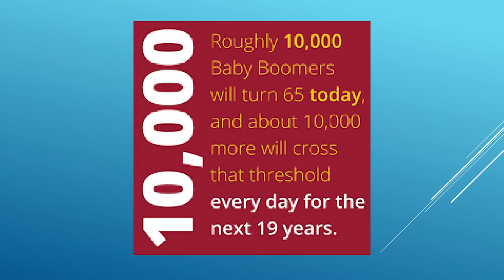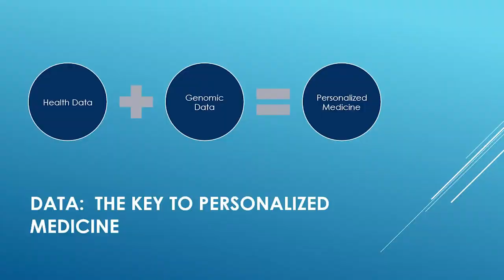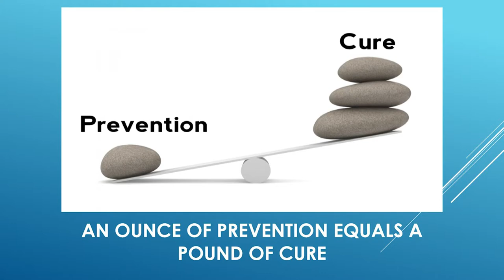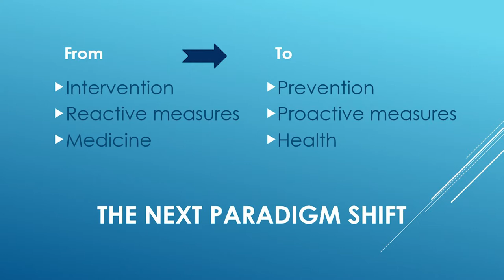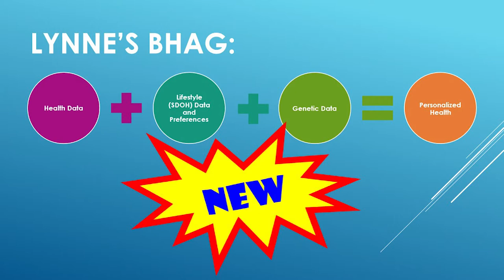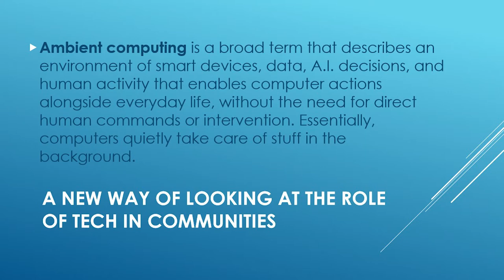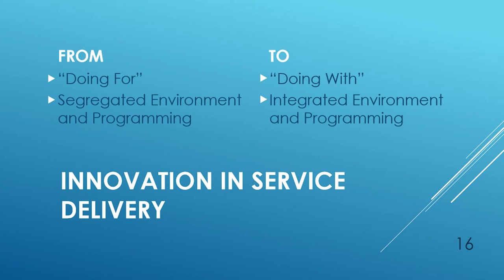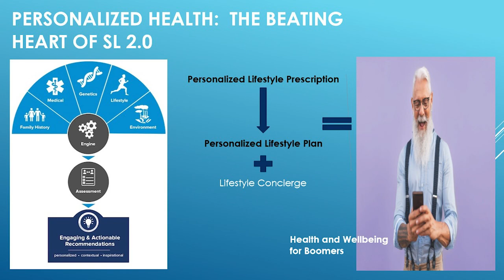Technology, Personalized Health and Senior Living 2.0 | Lynne Katzmann (Juniper) speaks at SLIF '21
Always a SLIF highlight, Lynne Katzmann, Founder and CEO of Juniper Communities returns to share her vision for Senior Living 2.0. A Personalized Journey: A New Balance of High Tech and High Touch.